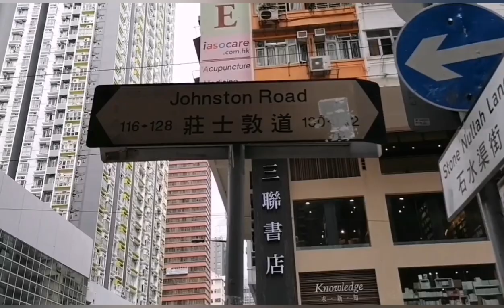What can I buy for 100Hkd~best Guide ~Wan Chai Market~Be a practical buyer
Erta's Facebook Acct.

I'm on Instagram as @anneerta. Install the app to follow my photos and videos.